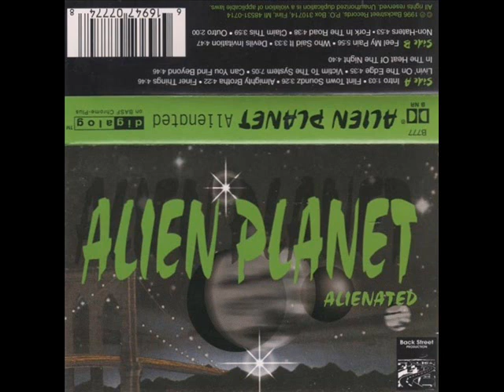Alien Planet - Almighty Brotha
Label: Backstreet Records
Format: Cassette
Released: 1996

---Details---
     Side A
1. Alien Planet – Intro
2. Mr. Funkrut – Flint Town Soundz
3. Money Gripz, Backstreet & Pat Dee – Almighty Brotha 4:25
4. MC L.A., Money Gripz & Backstreet – Finer Things
5. Lockdown – Livin On The Edge
6. MC Ran, Tee Ron The Great & Warden – Victim To The System
7. Mr. Funkrut, Miss Understood & Ronda Gaines – Can You Find Beyond
8. Mr. Funkrut & MC L.A. – In The Heat Of The Night
     Side B
9. Lockdown – Feel My Pain
10. Money Gripz & P-Double-O – Who Said It
11. Mr. Funkrut – Devil's Invitation
12. Money Gripz & P-Double-O – Non-Haters
13. Lockdown – Fork In The Road
14. Melanite Children, Rob, Iken, Queen Bee – Claim This
15. Alien Planet – Outro
Manufactured By – Disc Makers
Distributed By – Backstreet
Glass Mastered At – DADC
Executive-Producer – Backstreet
Origin – Flint, Michigan